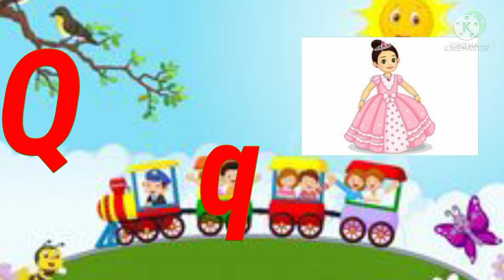A for apple b for ball, abcd phonisc song, a se anar k se kabutar,english alphabets,abc,Mangokidstv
cold-blooded
 Kids Channel
hindi vyanjan
 hindi varnmala
 hindi learning
 nursary class
 ABCD chote baccho ke liye channel
 kids learnig channel
children videos

हिंदी व्यंजन,
Hindi varnmala dikhayen, Hindi varnmala sikhaiye, Hindi varnmala sikhe, Hindi varnmala sikho, Hindi varnmala bachcho ko sikhayen, Hindi varnmala sikhna, Hindi varnmala sikhne k tarike, क ख ग वर्णमाला,

k se kabutar, hindi varnamala, क से कबूतर ख से खरगोश, a se anar, अ से अनार, hindi rhymes, hindi alphabets, hindi letters, hindi baby songs, k kh g rhymes in hindi, hindi language, how to, learn to speak hindi, how to learn hindi, अ से ज्ञ तक, Ka se kabutar kha se khargosh, kids education, Hindi, हिंदी, बालगीत, क से ज्ञ तक हिंदी वर्णमालाhindi swarmalaहिन्दीवर्णमल, हिन्दीस्वरव्यजंन, अ आ इ ई इन हिंदी, अ आ इ ई उ ऊ ए ऐ ओ औ, वर्णमाला, vrnmala, hindivrnamala​, a se anar, अ से अनार, आ से आम, क से कबूतर, अ से अनार आ से आम, हिंदी वर्णमाला, Abcd phonic song,